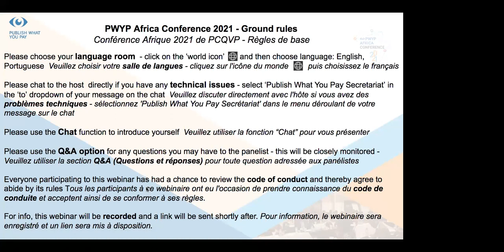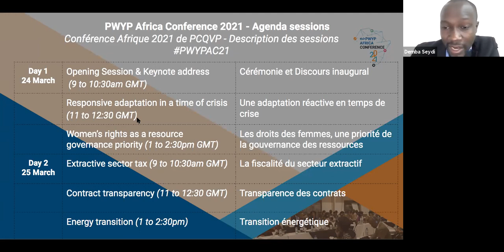Opening session and keynote address - PWYP Africa Conference 2021 - Day 1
The panel highlights the current trends
 in the governance of the extractives
 sector. PWYP Executive Director Elisa Peter shares her view on PWYP Vision 2025 and the
 importance of PWYP in shaping the
 governance of the sector. The Chair of the
Africa Steering Committee addresses
key issues related to the extractives
 governance in Africa and the importance
 of movement building in addressing the
 challenges that Africa faces in managing
the sector.

Dr. Claude Kabemba
, Executive Director of Southern
 Africa Resource Watch (SARW) then addresses the
impact of COVID on resource governance
and speaks to the challenges resource rich
 countries in Africa have faced. He
also highlights the challenges that host
communities face in the midst of COVID
 and what governments, non-state actors
and communities need to manage the
extractives sector for future generations.